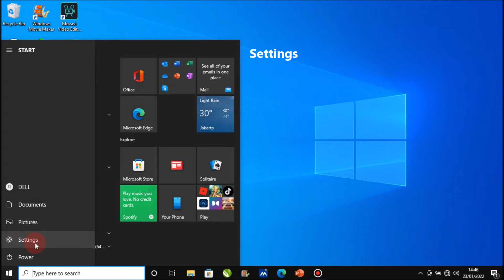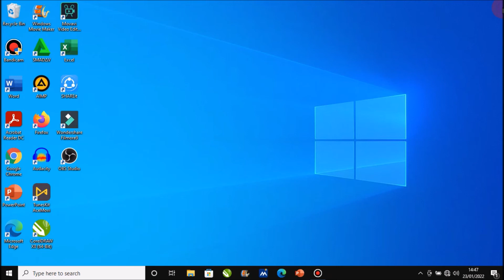Cara Mematikan Semua Notifikasi di Windows 10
erjumpa lagi dengan Chanel Langit Merah Tutorial, sebuah Chanel yang membahas seputar Permasalahan Komputer, Microsoft word, Microsoft Excel, Power Point, secara singkat, jelas dan mudah di pahami oleh semua kalangan. Dalam tutorial kali ini, Langit Merah memberikan Solusi Cara Mematikan Notifikasi Yang Menggangu di Windows 10 dengan mudah dan cepat.

Mari simak sampai selesai Cara Mematikan Notifikasi di Windows 10 atau Cara Nonaktifkan Notifikasi di Laptop atau Komputer, Semoga tutorial ini memberikan manfaat